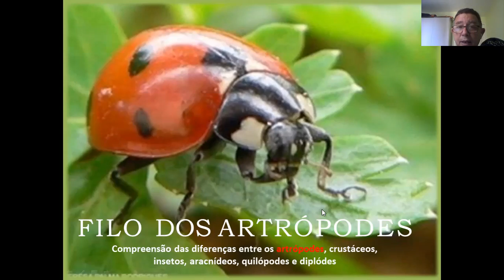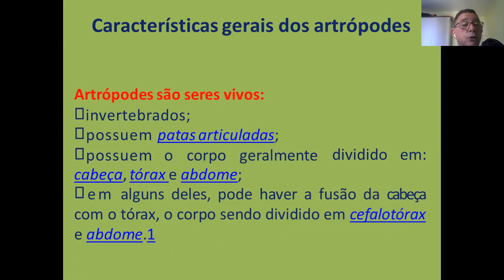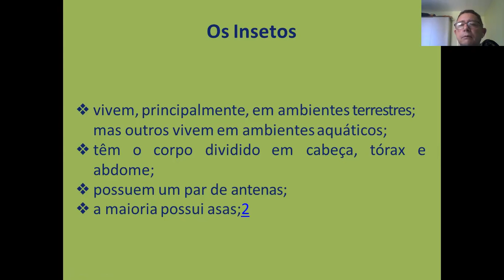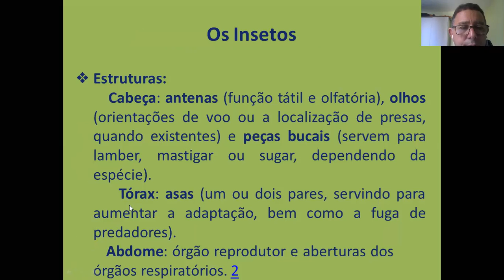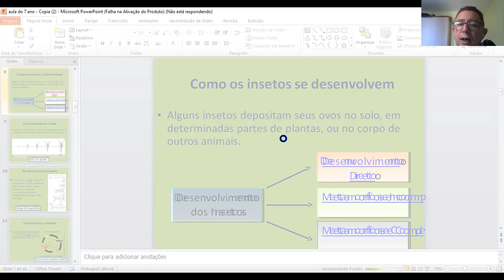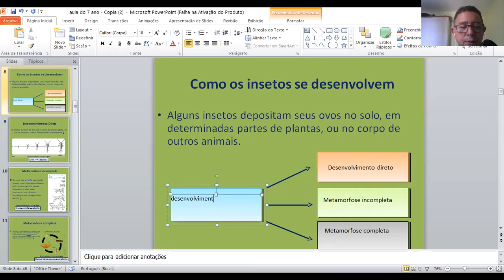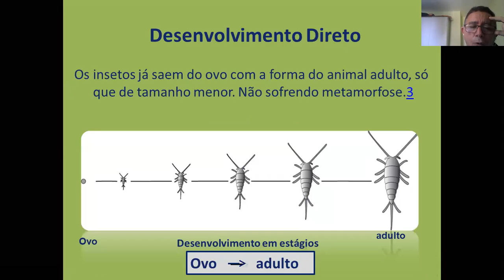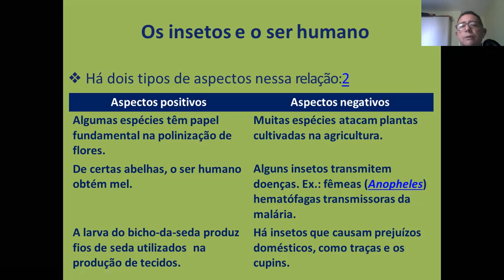AULA DO 7 DIA 09 11 PROFESSOR ACÁCIO